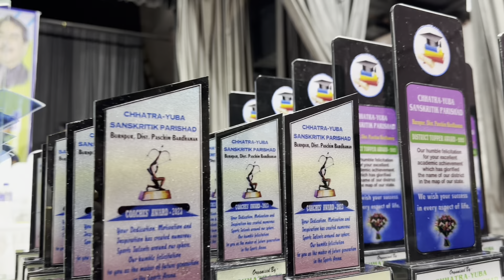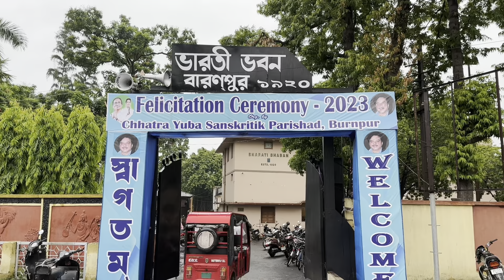Felicitation Ceremony 2023 ✅ ছাত্র যুব সংকৃতিক পরিষদ || ভারতী ভবন বার্নপুর ২৮শে জুন ২০২৩